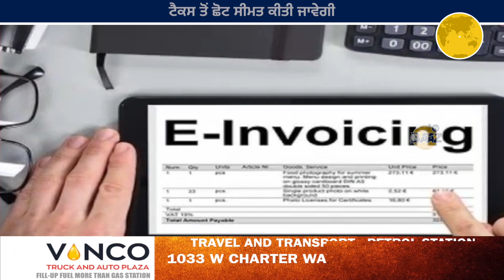ਚੋਣਾਂ ਹੋ ਗਈਆਂ, ਜਨਤਾ ਰਹੇ ਤਿਆਰ , ਹੁਣ ਹੋਰ ਪਵੇਗੀ ਟੈਕਸ ਦੀ ਮਾਰ ?